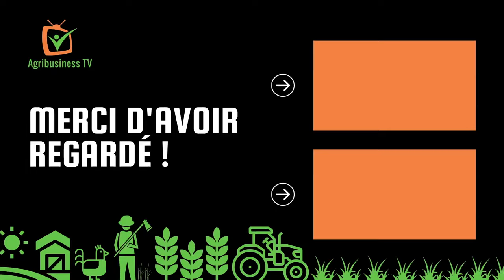Burkina Faso: Jus de baobab aux saveurs fruitées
Le jus de baobab est une boisson très prisée dans certains pays de l'Afrique de l'Ouest. Marina OUEDRAOGO décide de mettre ce jus en valeur en y apportant sa touche personnelle.

Son entreprise, « Bouye Juice », fait la différence en produisant du jus de baobab fruitées avec et sans sucre pour le plaisir des papilles.